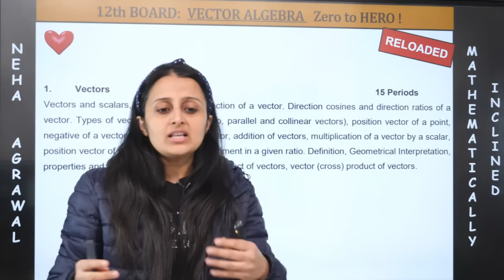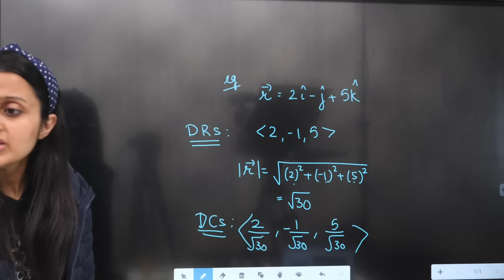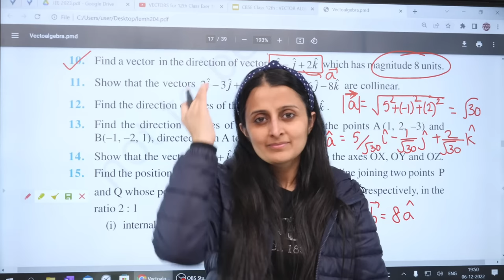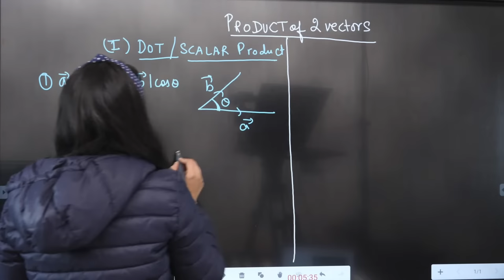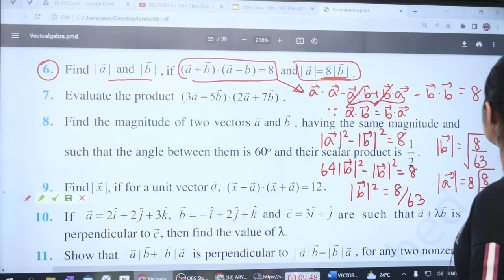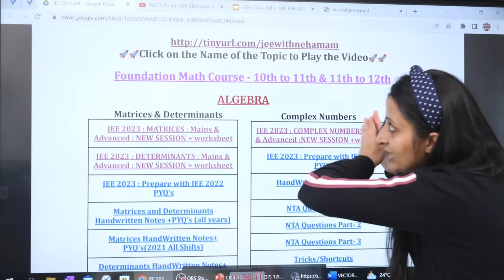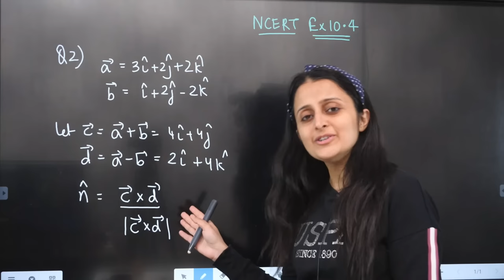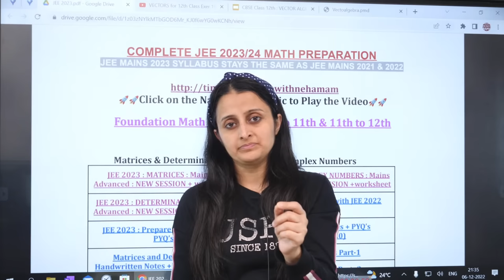VECTORS for 12th Class Class 12 2024 NCERT Neha Mam| Full Theory + Qs from Basics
🔥 TOP 200 PYQs of 2023 (with answer key) + VIDEO solutions available NOW

🔥🔥1.0 JEE 100 minutes of DAILY DOSE+ BLASTER SERIES (for chapters not yet covered in 2.0 )